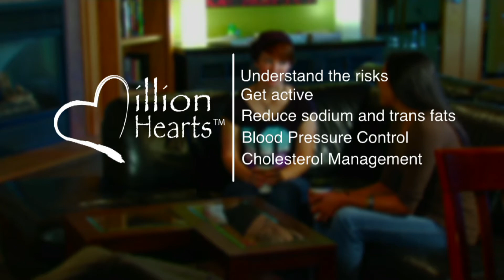Million Hearts™ | UND College of Nursing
Million Hearts™ is a national initiative to prevent 1 million heart attacks and strokes over five years.